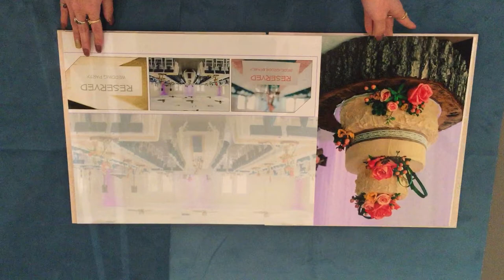wedding photo albums printing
We turn your Wedding Portraits into Art

AD & CD Studio is a new company founded here in Houston December of 2014. Our parent company in China has provided services in the local photography industry for over 20 years. Myphotosky.com is operated by AD & CD Studio; it is a one stop platform which connects clients, experienced photographers and production together in order to turn photos into ART!

AD & CD Studio Wedding Album Sample ( Crystal Photo Album ).
custom photo album printing, wedding photo album printing, wedding pictures printing, houston wedding pictures printing, wedding pictures printing tx, wedding albums

Wall art and photo albums manufacturer, we have our storefront in 919 Milam Street, Houston Downtown, TX